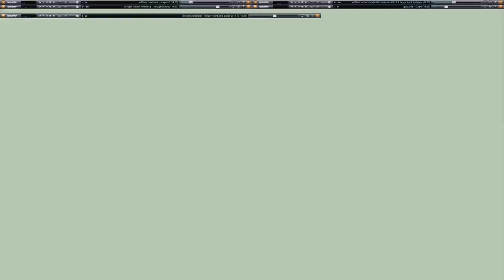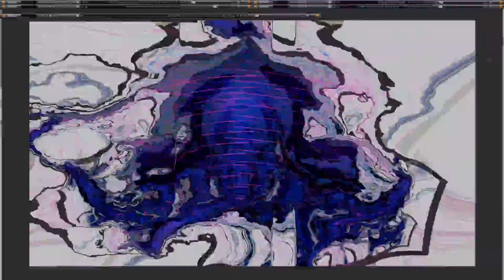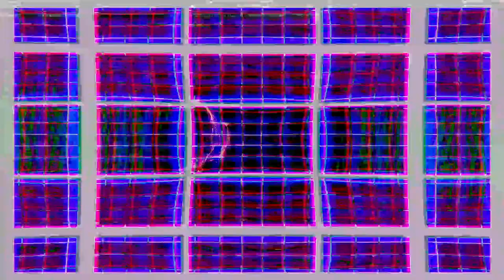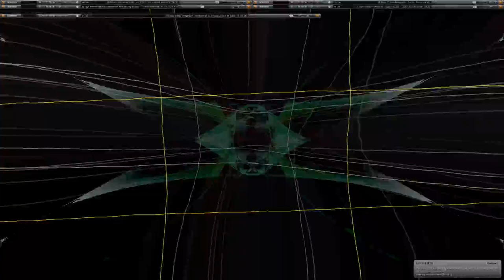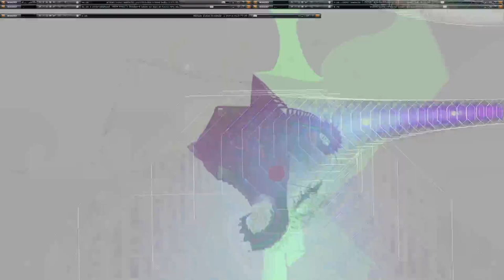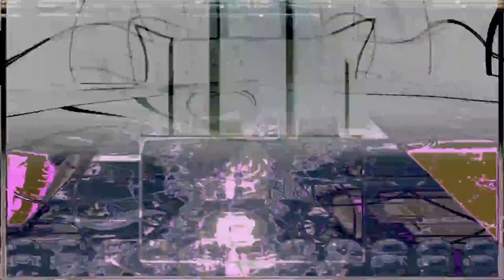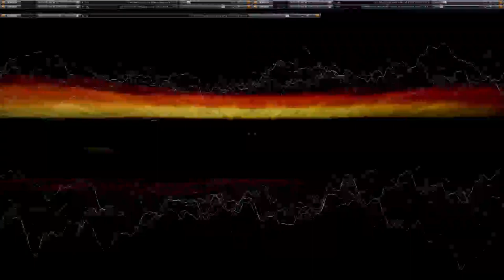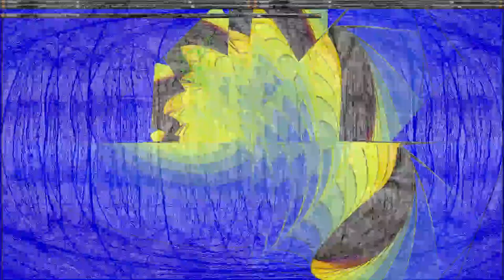[EPILEPSY WARNING] 2023 April 27 15 15 08 est bill newbold *Photosensitivity Warning*